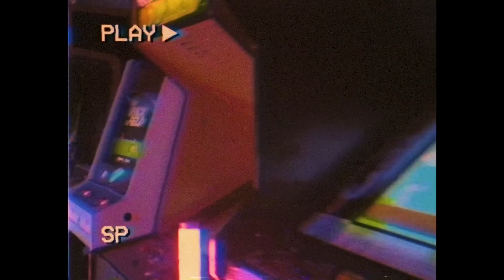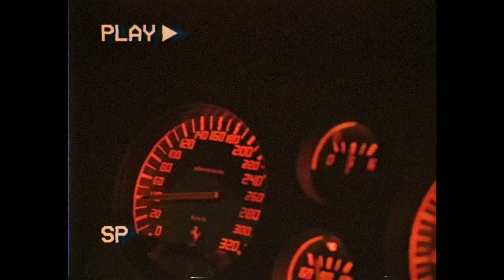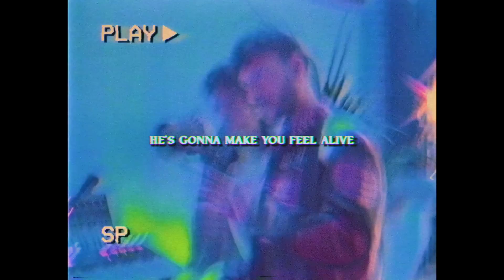Camp Kubrick - Johnny's Online | Official Music Video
Camp Kubrick: a new project where I team up with singer and new kid on the block Denzel Chain to form a musical duo. After crafting away in the studio for almost two years, the we are set to bring you sonic waves of joy that take you back to a time where shoulder pads, leg warmers and mullets were still in fashion. Inspired by acts like Toto, Lionel Richie, Kraftwerk and movies like Back To The Future, The Never Ending Story and Space Odyssey 2001 Camp Kubrick is ready to deliver you a unique twist to the nostalgic 80ies vibes. Our first single “Johnny’s Online” is the perfect example of what excitement is to come in the near future. Watch this space guys! Hope you dig the vibes! Much love,

- Don -

Directed by Don Diablo
Filmed and edited by Jessey Bijl for Hexagon Film
Produced by Thomas Pieket Weeserik for Hexagon Film